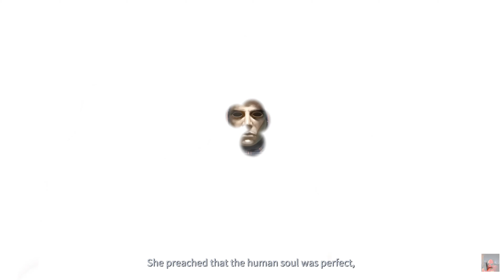Phoenix Point - Festering Skies - Legend - Part 3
Phoenix Point is a strategy video game featuring a turn-based tactics system that is developed by Bulgaria-based independent developer Snapshot Games. It was released on December 3, 2019 for macOS and Microsoft Windows, with Xbox One and PlayStation 4 ports arriving in 2020. Phoenix Point is intended to be a spiritual successor to the X-COM series that had been originally created by Snapshot Games head Julian Gollop during the 1990s.

Phoenix Point is set in 2047 on an Earth in the midst of an alien invasion, with Lovecraftian horrors on the verge of wiping out humanity. Players start the game in command of a lone base, Phoenix Point, and face a mix of strategic and tactical challenges as they try to save themselves and the rest of humankind from annihilation by the alien threat.

Between battles, the aliens adapt through accelerated, evolutionary mutations to the tactics and technology which players use against them. Meanwhile, multiple factions of humans will pursue their own objectives as they compete with players for limited resources in the apocalyptic world. How players resolve these challenges can result in different endings to the game.

DLC 1 - Blood and Titanium
Expand the power and versatility of Phoenix Point operatives with cybernetic augmentations. Unlock new abilities for your soldiers, new research projects, and new approaches to tactical combat. But beware: enemies will bring cybernetics to bear against your team, too.

DLC 2 - Legacy of the Ancients
Legacy of the Ancients delves into the secrets of the Antediluvian Civilization that predated modern humans on Earth. Explore ancient ruins for precursor knowledge, and use it to unlock a whole new line of Phoenix Point weapons and technologies. But beware: the Ancients left powerful guardians to watch over their secrets; you won't be the only one seeking to control this ancient knowledge. New rivals will rise up as the legacy of the ancients is revealed to humanity.

DLC 3 - Festering Skies
The skies darken with alien vessels, and the Phoenix Project must rise to the challenge against their biggest foe yet in the all-new Festering Skies DLC. Face off against flying Pandorans in the new interception mode: research aircraft, weapons, and modules to counter Pandoran assaults in the skies. Take on new enemies on the ground, as well as new missions and an entirely new mission type. Plus, Festering Skies features its own, original storyline and cinematic cutscenes, and, of course, the Behemoth, a monstrous new threat you must stop before it crushes humanity -- literally.